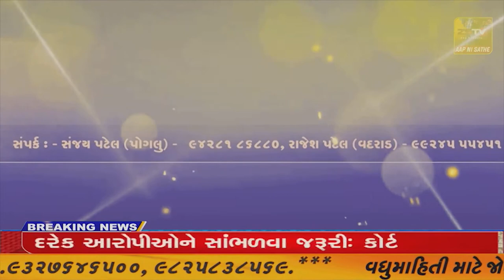દહેગામ શહેરમાં રહેતા વિમલ મુખી લતા મંગેશકર ને શ્રદ્ધાંજલિ આપવા માટે પોતાના જ નિવાસ્થાને ઢગલાબંધ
દહેગામ શહેરમાં રહેતા વિમલ મુખી લતા મંગેશકર ને શ્રદ્ધાંજલિ આપવા માટે પોતાના જ નિવાસ્થાને ઢગલાબંધ ફોટા લગાવીને શ્રદ્ધાંજલિ આપી રહ્યા છે//ZSTVNEWS//